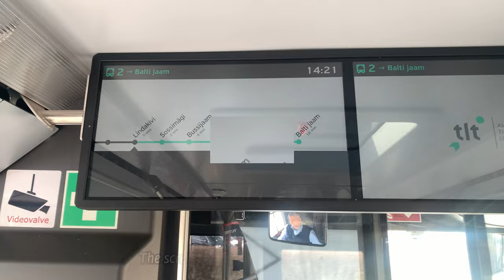How to commute from the airport to the city centre in Tallinn?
Tallinn is under construction! The building of a new tram line brings changes to public transport and traffic in the city. Here's a quick guide on how to get to the city centre from Tallinn Airport and how to travel back to the airport upon departure. Bus numbers and stops all explained in the video.
Disruption on various levels is expected to last up until 2024.

Author: Mario Matvei
The video was produces as a project by university students.